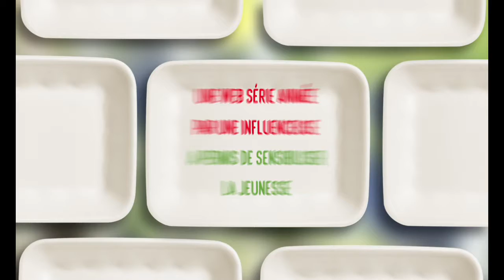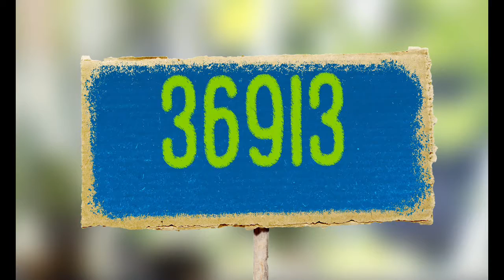Chantecler Rushika Case Study